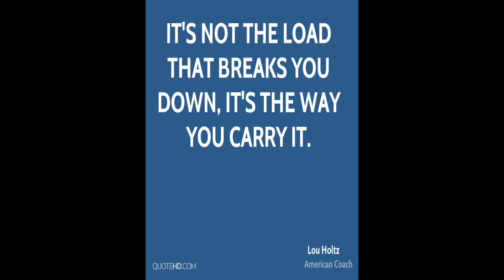Release Bottled Up Emotions | Daily Motivation Dose | Freddy Fri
Release bottled up emotions daily motivation dose from motivational speaker Freddy
Fri

This episode is designed to remind you to never keep your emotions concealed you must release your pain in order for you to heal!